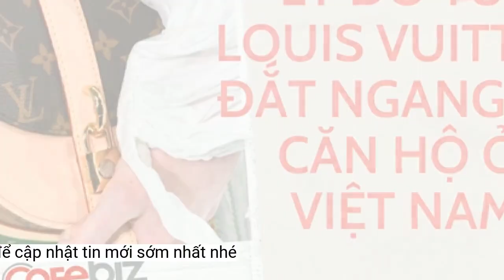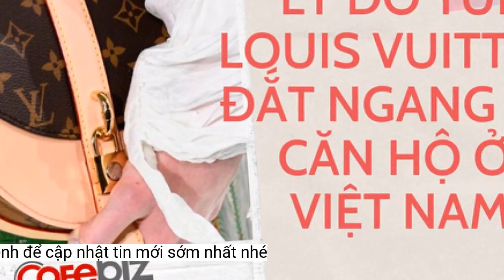Túi Louis Vuitton nhỏ nhất thế giới mới được sản xuất, phải dùng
Đây không phải sản phẩm sáng tạo đến từ nhà mốt Pháp, mà đến từ MSCHF, một doanh nghiệp táo bạo.Khi thương hiệu đăng những bức ảnh về chiếc túi xách siêu nhỏ này lên Instagram, cư dân mạng đã không thể kiềm chế được cảm xúc. Một người dùng viết dòng bình luận mỉa mai: “Cuối cùng cũng có một chiếc túi đựng vừa đống tiền mặt của tôi”. Một người khác viết: “Hãy tưởng tượng bạn lỡ đánh rơi nó”. Một người dùng ca ngợi: “Thực sự đáng kinh ngạc. Tôi muốn xem những chi tiết nhỏ nhất được chạm khắc như thế nào”.
Quá trình MSCHF sản xuất ra túi xách thật không dễ dàng. Ban đầu đơn vị này đã tiếp cận một số nhà sản xuất công nghiệp chuyên về công nghệ sinh học, nhưng họ đều từ chối. Cuối cùng MSCHF phải thuyết phục một đơn vị chuyên sản xuất giá đỡ động mạch vành (stent). Họ may mắn nhận được sự đồng thuận sau nhiều lần thảo luận.
Khi nhìn bằng mắt thường, chiếc túi trông giống như một hạt bụi siêu nhỏ màu xanh lá cây. Chỉ khi phóng to người ta mới thấy được tay cầm túi xách và các hoa văn đặc trưng của nhà Louis Vuitton.
Trước chiếc túi siêu nhỏ mà phải soi bằng hiển vi mới thấy được, MSCHF còn cho phát hành mẫu ủng Big Red Boots - lấy cảm hứng từ bộ phim hoạt hình Nhật Bản Astro Boy. Tất cả các diễn đàn thời trang đều xôn xao với sản phẩm này. Nhiều người thậm chí nói rằng sẽ không bao giờ trả 350 đô để mua ủng cao su thông thường, nhưng với Big Red Boots thì lại khác.
Khi các mẫu túi được gửi đến cách đây vài tháng, chúng quá nhỏ đến nỗi ông Wiesner cho biết nhóm nghiên cứu đã làm mất một vài túi, nhưng vẫn còn ít nhất một chiếc túi sót lại sẽ được trưng bày vào cuối tháng này.
Mẫu ủng Big Red Boots
Bạn có thể nhìn thấy chiếc túi thông qua kính hiển vi
MSCHF dường như là phòng thí nghiệm thời trang, nơi mà các nhà nghiên cứu, nhà sáng tạo không ngại thử nghiệm những ý tưởng mới lạ, khác biệt và chưa từng xuất hiện trước đây.
Chính đại diện của MSCHF còn cho rằng công ty không giống một doanh nghiệp mà giống nơi tập hợp những kẻ làm ra thứ khùng điên mà mọi người muốn mua lại. Gần đây, nhóm có kế hoạch ra mắt túi xách siêu nhỏ, phỏng theo dòng túi xách OnTheGo của Louis Vuitton. Túi có kích thước 657 x 222 x 700 micromet, nhỏ hơn một hạt muối biển và đủ hẹp để lọt qua lỗ kim.
Truyền thông phản ứng như thế nào
Hiện tại, chiếc túi siêu nhỏ này đang được mở bán. Nó sẽ được trưng bày trong hộp gel kín và được gắn sẵn bên dưới kính hiển vi để công chúng nhìn ngắm trước, sau đó mới được đem đi bán đấu giá.
MSCHF là từ được đọc cách điệu từ “miscellaneous mischief” (trò tinh nghịch quái dị). MSCHF, công ty nghệ thuật - truyền thông ra đời vào năm 2018, nổi tiếng với các sản phẩm và dự án gây tranh cãi, ví dụ như ứng dụng đầu tư cổ phiếu dựa trên cung hoàng đạo hay những đôi giày chứa giọt máu người và nước sông Jordan. Nhiều sản phẩm được tạo ra để chế giễu những điều vô lý trong văn hóa tiêu dùng đương thời.
Kevin Wiesner, giám đốc sáng tạo của MSCHF, coi chiếc túi này như một lời bình luận về sự thiếu thực tế của thị trường túi xách thời trang sang trọng ngày nay. Theo anh, túi xách ban đầu chỉ có chức năng cơ bản là đựng đồ nhưng về sau lại trở thành đồ trang sức xa xỉ. Sản phẩm của MSCHF loại bỏ tất cả các tiện ích của chiếc túi, không để lại gì ngoài đặc điểm nhận diện thương hiệu. Ông Wiesner nói rằng MSCHF đã không xin phép sử dụng logo hoặc thiết kế của Louis Vuitton nên đây không phải là sản phẩm hợp tác chính thức của MSCHF và nhà mốt Pháp.
Chiếc túi được tạo ra từ nhựa thông qua một quá trình gọi là phản ứng trùng hợp hai photon (two-photon polymerization), một kỹ thuật in 3D cho các vật thể siêu nhỏ. Wiesner chọn phỏng theo chiếc túi OnTheGo vì thiết kế đơn giản - một hình chữ nhật đơn giản gắn logo nổi bật. Theo MSCHF, chiếc túi này sẽ được bán trong hộp gel kín.